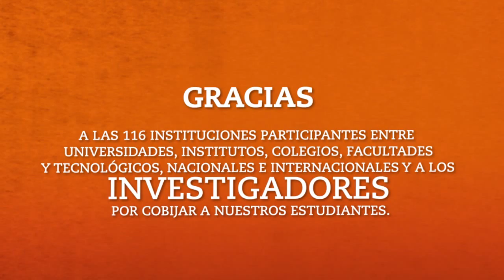Verano de la Investigación Científica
Te compartimos este video presentado durante la entrega de becas a estudiantes que participan este año en el Verano de la Investigación Científica.